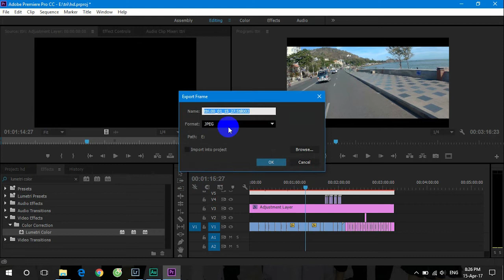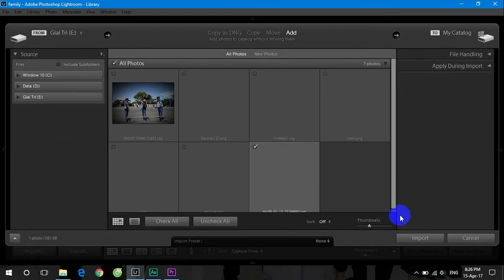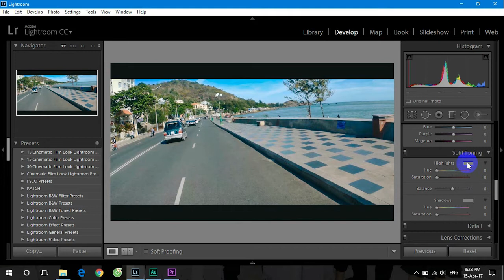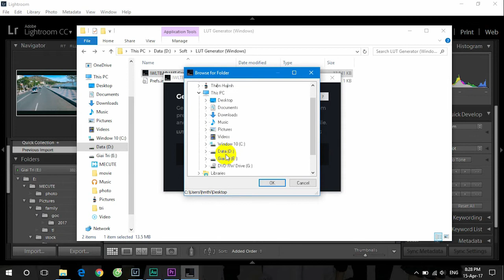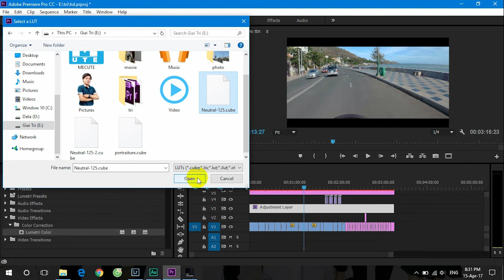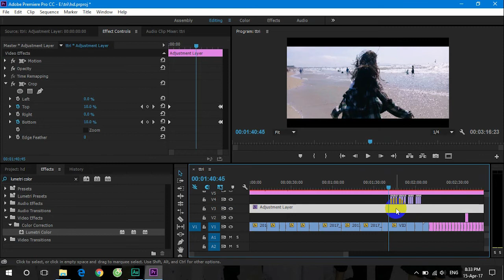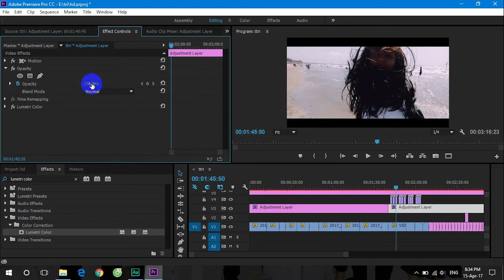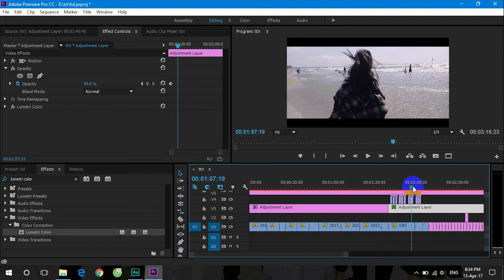[ tutorial ] Chỉnh màu với LUT trong Lumetri Color | các tạo LUT trong adobe lightroom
phần mềm chuyển đổi LUT

hoặc